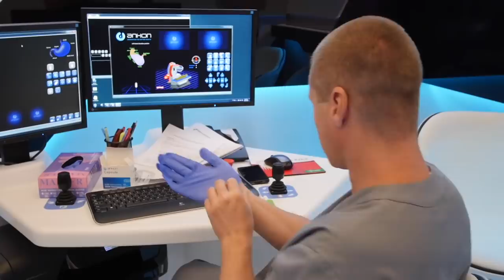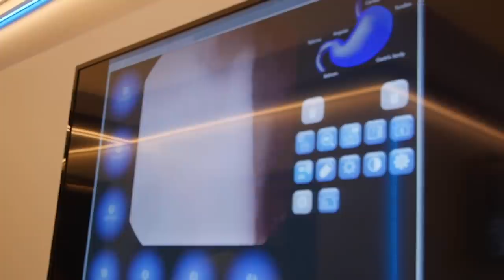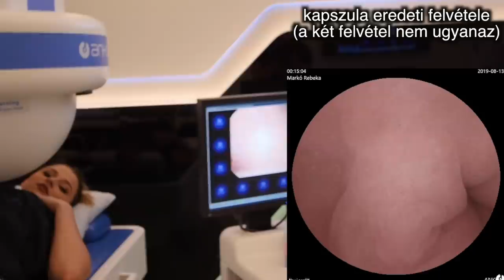LENYELTEM EGY KAMERÁT 🤯 | Ezt vette fel...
Endo - Kapszula Magánorvosi Centrum
Cím: Székesfehérvár, Budai út 316, 8000